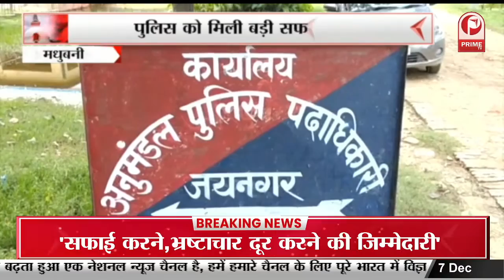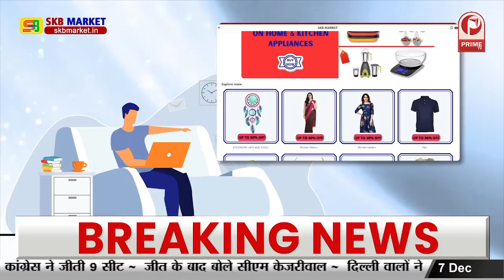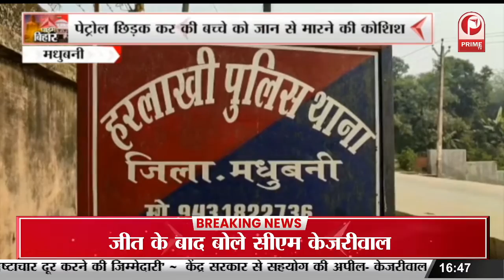Bettiah News : hospital administration की बड़ी लापरवाही, बत्तर है अस्पताल की व्यवस्था || Prime Tv